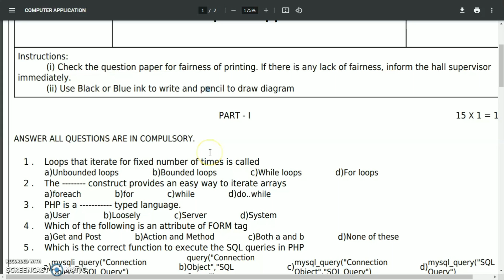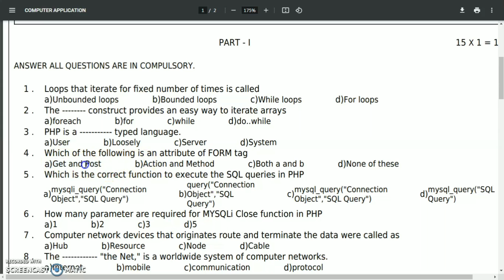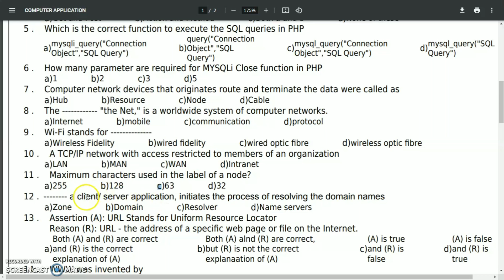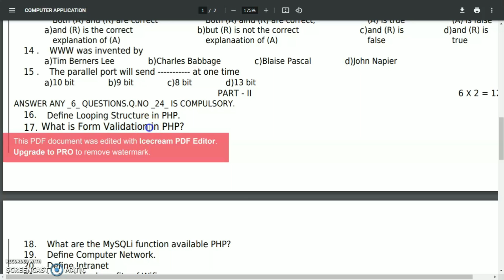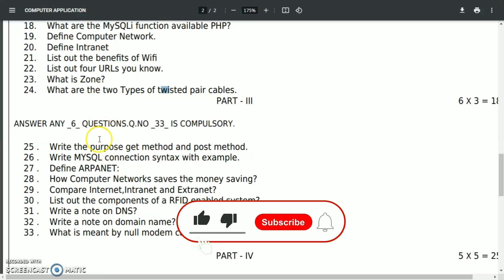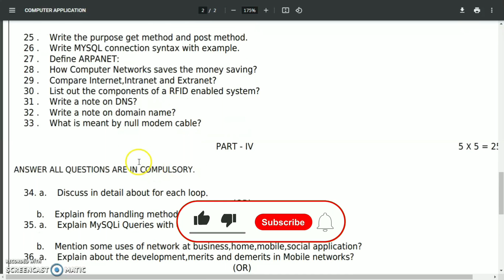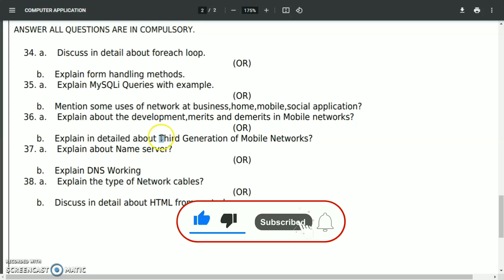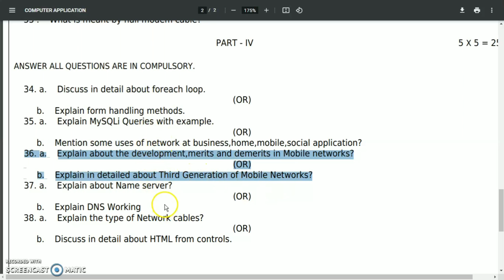12th computer application second revision test 2022 question paper